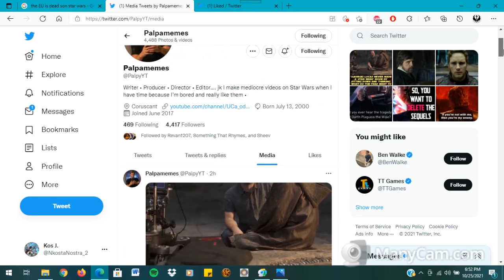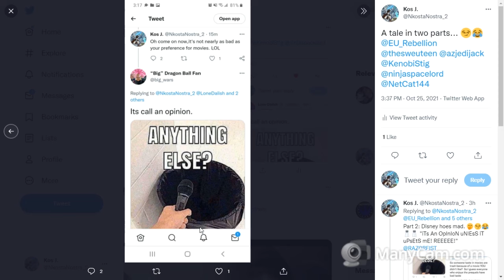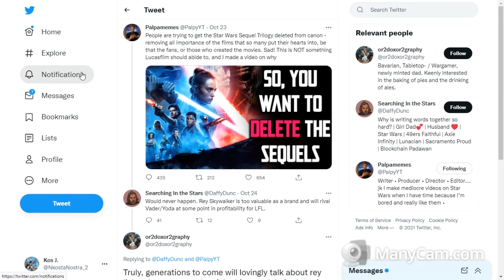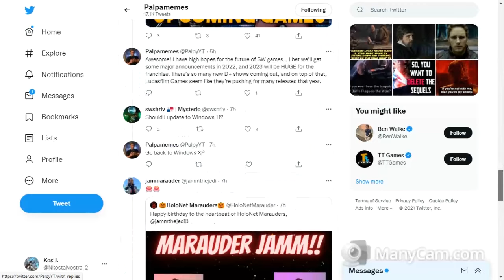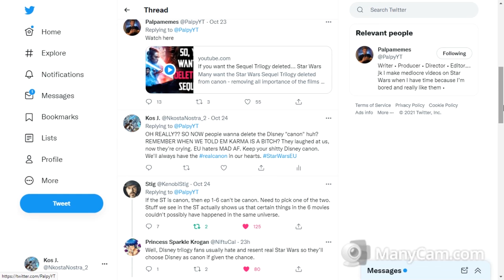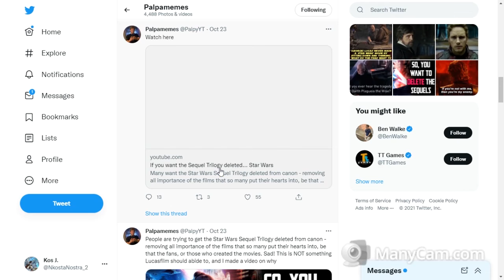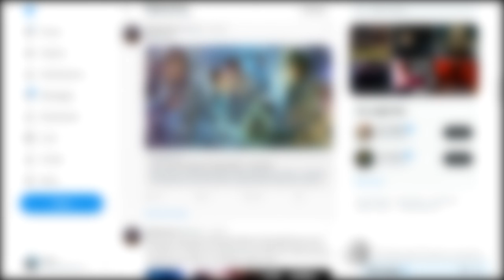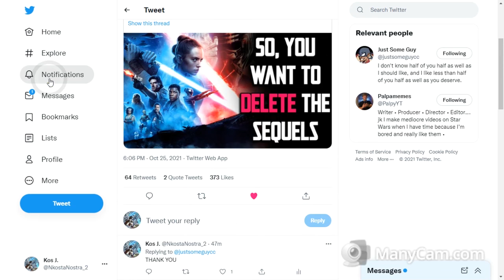Halloween Twitter ROAST: Disney SEQUEL TRILOGY REGRET Starring Palpamemes!😂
"Nooo!! pEoPlE pUt ThEiR wHoLe LiFE iNtO tEh DiSnEy TrILogY! u CaNt DeLeTe It fRoM cAnOn LiKe TeH EU wAs! Ur A hYpOcRiTe!"  😂😂😂😂

Sequel Trilogy
PalpyMemes
shills